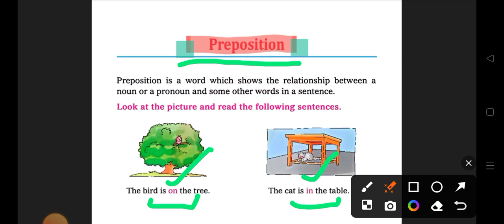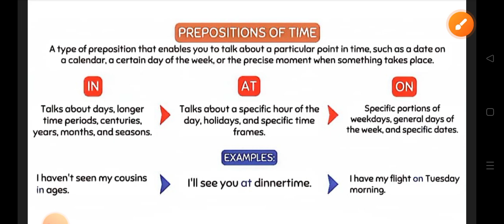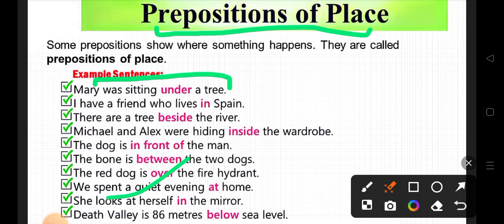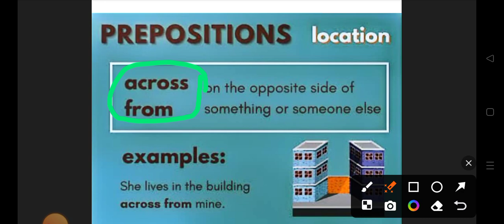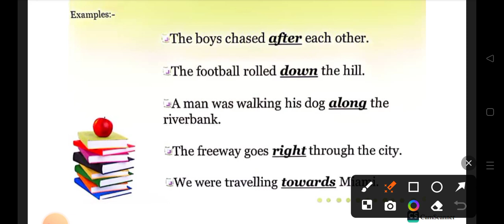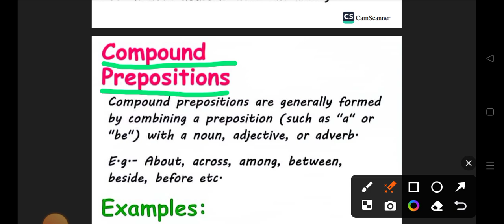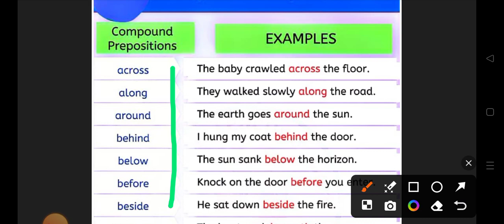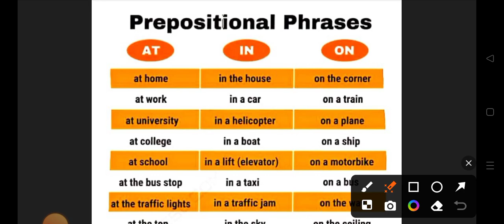English Lecture | Prepositions